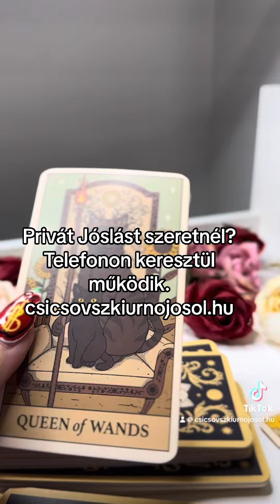JÓSLÁS❤️❤️csicsovszkiurnojosol cigánykártya szerelem jóslás inga lélek